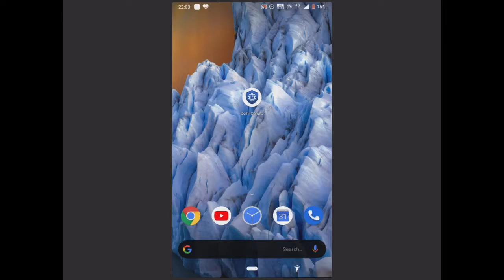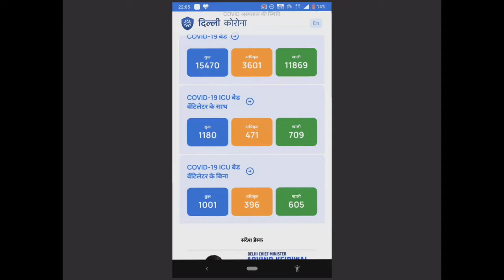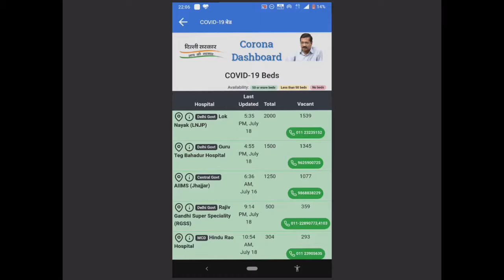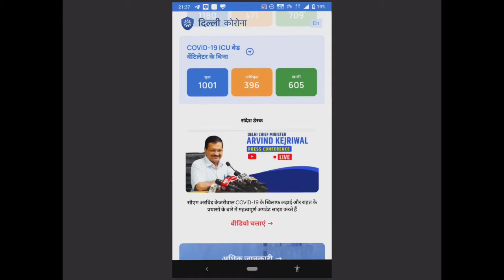Delhi corona app दिल्ली के हॉस्पिटल में Covid-19 बेड की availability की सम्पूर्ण जानकारी ऑनलाइन पाये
Delhi government launches Delhi corona app which gives real time information of availability of COVID-19 beds in all Delhi government,Central government and private hospitals.
Video describes how to use this application and what type of information this app provides.